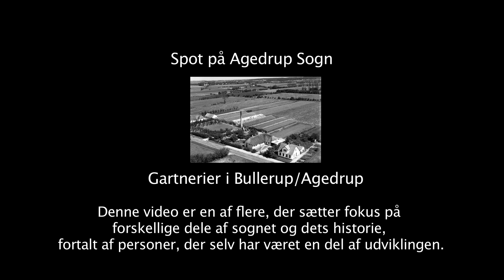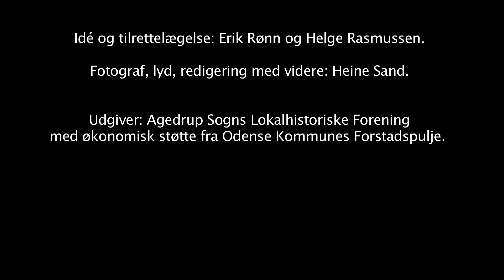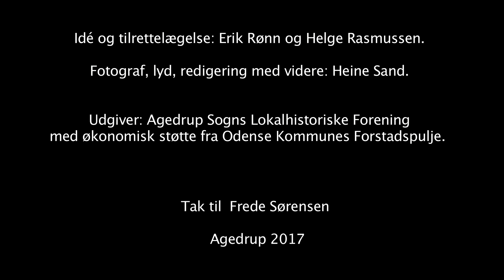Agedrup Sogn Gartnerier